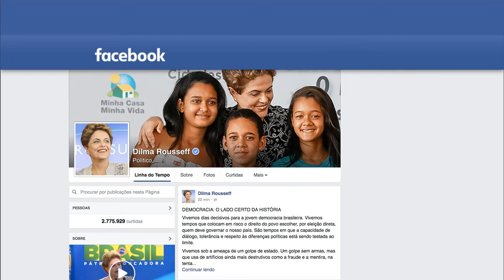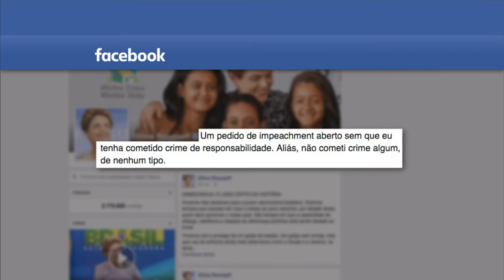Últimas - Presidenta se reúne com parlamentares e integrantes do governo no Palácio da Alvorada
ÚLTIMAS 12H - 16.04.16: Sessão para analisar abertura do processo de impedimento da presidenta Dilma Rousseff acontece na Câmara dos Deputados. Deputados aguardam inicio de sessão para pronunciamentos individuais de 3 minutos por parlamentar. E ainda: Presidenta se reúne com integrantes do governo e parlamentares na residência oficial da presidência.